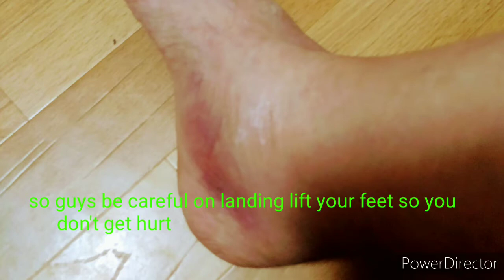HOW TO CONQUER YOUR FEAR? DARE TO FLY HAVE A BRAVE HEART PARA-GLIDING AT MOSCOW OBLAST